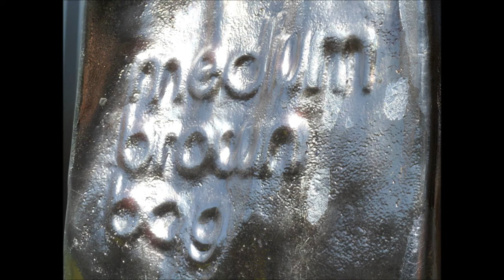Philip Glass - "Knee 5" from Einstein on the Beach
DEDICATED TO RIYUEREN, BACH197474 AND MY FRIEND FROM PISA, ITALY

"The Andy Monument," a seven-foot sculpture of Andy Warhol by Rob Pruitt, will be on display at the Contemporary Arts Museum Houston through April of 2013.